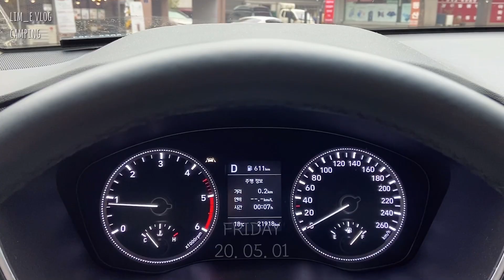2박 3일 가족캠핑 | 홍천 덕이네 캠핑장, 캠핑요리, 끝 없는 먹부림2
지난번에 다녀왔던 캠핑장 또 방문.
2박 3일로 여유있게 먹고 쉬고 먹고 쉬고 먹고먹고먹는 캠핑